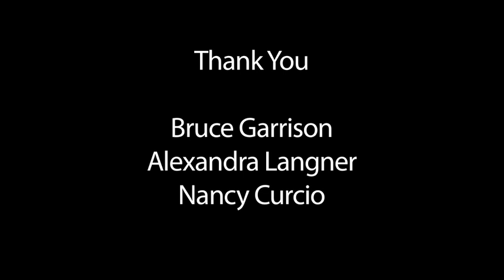Richard Eaton - Nature and Impermanence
Arborist Richard Eaton speaks on organic land care